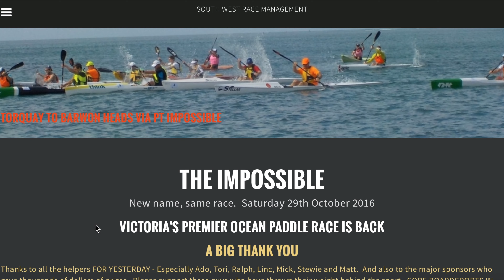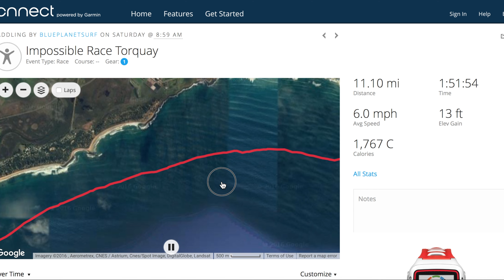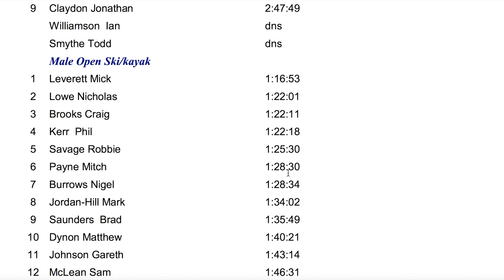Impossible Race Torquay Oct 29 2016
The Impossible was held in light downwind conditions, starting at Barwon Head and finishing 16 km down the coast in Torquay, passing Point Impossible along the way.  This video has some footage from the sign up at Barwon Head, some photos of the race taken by LaFoto and some drone footage from the finish area.  For more information on this race, please
Aloha!